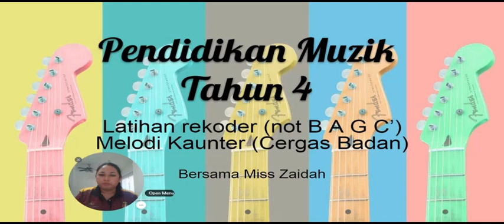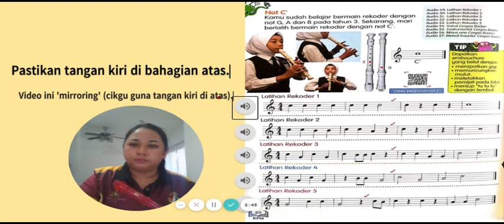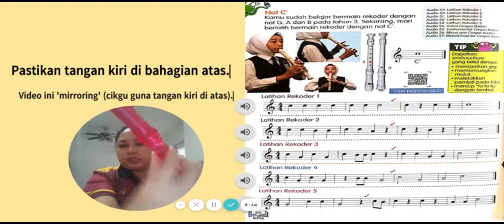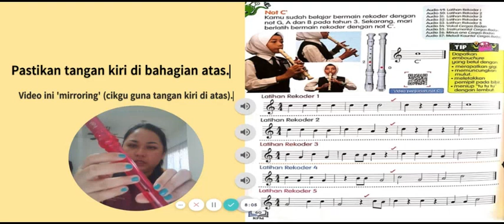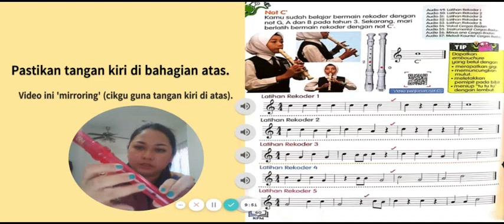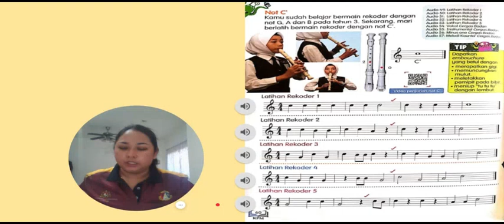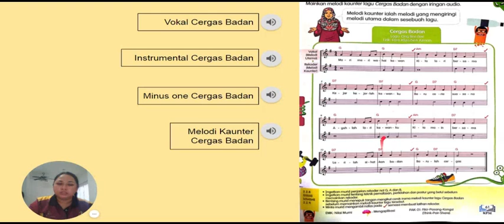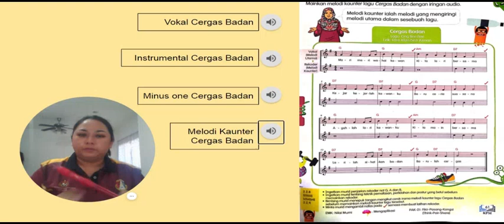PENDIDIKAN MUZIK TAHUN 4 - NOT C' DAN MELODI KAUNTER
Bersama Miss Zaidah mempelajari meniup rekoder not C' dan melodi kaunter lagu Cergas Badan.